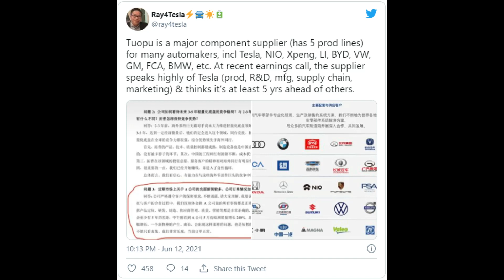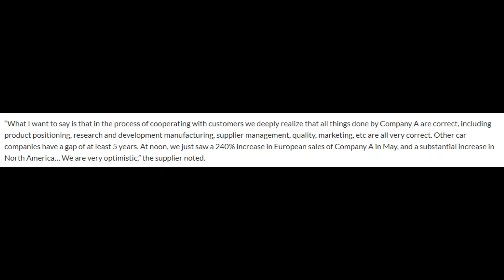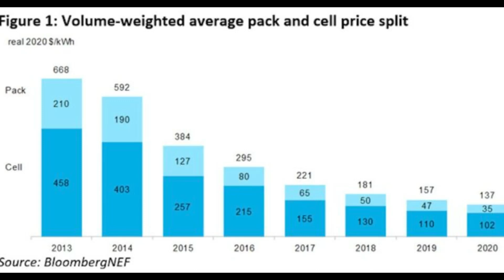Model Y Long Range USA Q3 bald ausverkauft? * Zulieferer sieht Tesla-Vorsprung von 5 Jahren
Herzlich willkommen zurück bei TeslaMag. Schön, dass ihr da seid. Heute sehen wir uns neue Informationen zum Model Y in den USA an und von einem Zulieferer aus China. Hierbei schauen wir auf das Model Y Long Range, das erst wieder im September erhältlich ist – bald könnte es für ganz Q3 ausverkauft sein. Des Weiteren erwähnte der Zulieferer Ningbo in seinem Earnings Call, dass Tesla ca. 5 Jahre Vorsprung auf die Konkurrenz hat.

Lasst gerne hören, was ihr darüber denkt.

Dieses Video enthält bekannte Informationen und Fakten und stellt Vermutungen für die Zukunft an. Diese sind keine Garantie und können sich auch anders entwickeln.

Heutige Themen:
Elon Musk
Giga Berlin
Tesla
Tesla Nachrichten
Tesla Batterie
Model Y
Batterien

Wenn dir das Video gefällt, lass gerne ein Abo da.

Gruß

Marian